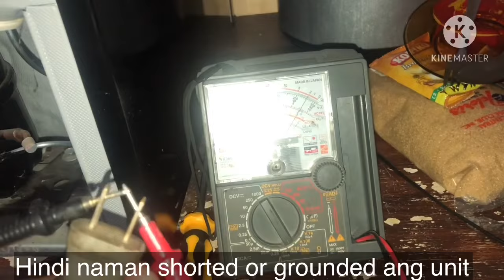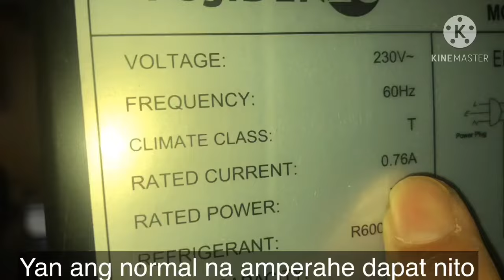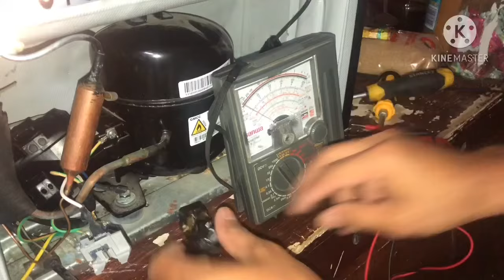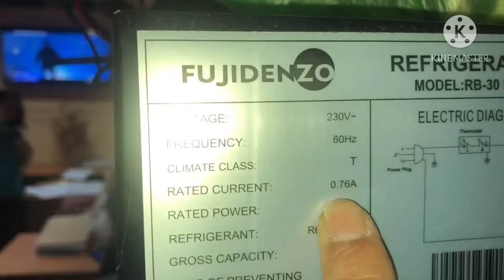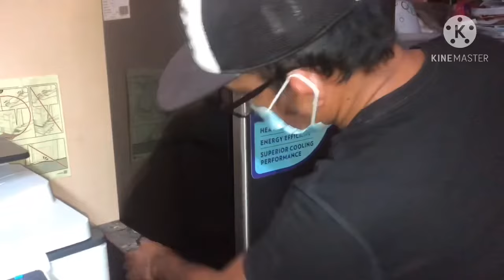Fujidenzo refrigerator 5 to10 seconds running/ compressor won’t works/troubleshooting and repair..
Fridge doesn’t works well
fridge not working on gas in motorhome
fridge not working on camper
fridge not working on
rv refrigerator not working on electric
rv refrigerator not working on gas
atwood refrigerator not working on electric
freezer not working on refrigerator
rv refrigerator not working on gas or electric
refrigerator not working after defrosting
refrigerator not working after power outage
refrigerator not working after moving
refrigerator not working after lightning
refrigerator not working after power failure
refrigerator not working after being unplugged
refrigerator not working after cleaning
refrigerator not working after door left open
refrigerator not working in camper
fridge not working in camper
fridge not working in caravan
fridge not working in motorhome
fridge not working in trailer
fridge not working in jayco
freezer not working in refrigerator
refrigerator not working at all
dometic refrigerator not working at all
water valve behind refrigerator not working
refrigerator not cooling below 50
refrigerator not cooling below 45
refrigerator not cooling below
samsung refrigerator not cooling below 50
refrigerator not working but freezer is
refrigerator not working but light is on
refrigerator not working but freezer still works
refrigerator not working but freezer ok
freezer not working but fridge is fine
refrigerator water dispenser not working but ice maker is
ge refrigerator not running but light
fridge water not working but ice is
refrigerator not cooling down
refrigerator not cooling down enough
samsung refrigerator not cooling down
kitchenaid refrigerator not cooling down
lg refrigerator not cooling down
frigidaire refrigerator not cooling down
whirlpool refrigerator not cooling down
ge refrigerator not cooling down
refrigerator not working in apartment
refrigerator not working in garage
fan inside refrigerator not working
light inside refrigerator not working
light inside whirlpool refrigerator not working
inside water dispenser refrigerator not working
fix refrigerator not cooling near me
refrigerator not working on generator
refrigerator not cooling off
fridge not working off leisure battery
fridge not working light off
refrigerator auto cut off not working
refrigerator shut off valve not working
refrigerator not cooling on top
samsung refrigerator not cooling on top
ge refrigerator not cooling on top
whirlpool refrigerator not cooling on top
refrigerator not cooling top section
kenmore elite refrigerator not cooling on top
refrigerator not working outside
fridge not working outside
kenmore pro refrigerator not working
fridge not working after moving
fridge not working after unplugging
refrigerator not working in my camper
refrigerator not cooling up
not working refrigerator pick up
pop up camper refrigerator not working
refrigerator not working on subzero
fridge not working on 12v
fridge not working on gas
fridge not working turn upside down
refrigerator not working with generator